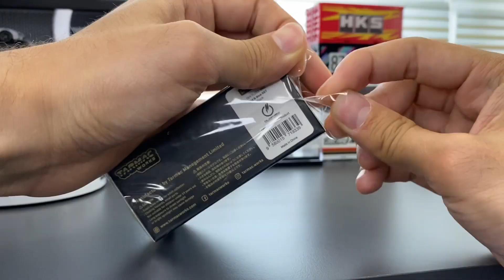Old & New 997 Tarmac Works unboxing